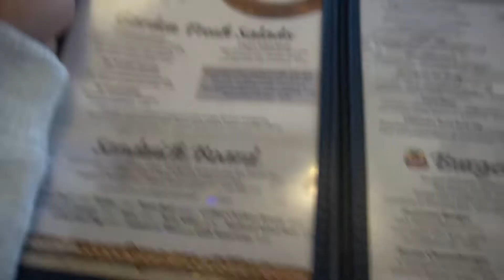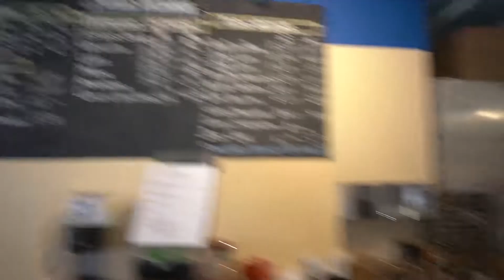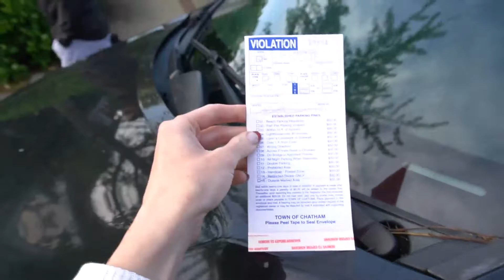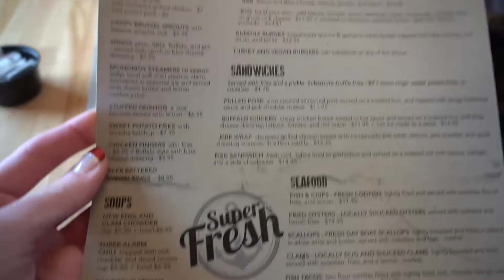ORLEANS 4th of July PARADE (Cape Cod)! كيب كود: موكب عيد الاستقلال في اورلينز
On Day 9 we went to Orleans to see the annual 4th of July Parade! later we went to Chatham to see Jaws and have dinner. في اليوم التاسع رحنا مدينة "اورلينز" لموكب عيد الاستقلال -- حلو جدا،، وبعدين رجعنا تشاتم عشان نشوف فيلم "جاوس" ونتعشى.

Equipment:
Vlogging Cam: Sony A6100,
My Ring Light
My fitbit
cam: Canon
mic: Rode
For Zoom- Blue Yeti

American slang extended

FAQ:
1. Where do you live? 🏘️
Houston currently, but I was based in Dubai for 7 years.
2. Are you Arab?
No, I have no Arab roots.  I learned Arabic "from scratch" in Dubai.
3. What dialect do you speak?
Mostly Saudi/Hijazi...but sometimes more of a "white Arabic"--meaning, a more universally understood version of Arabic with elements from multiple dialects.
4.Where are you from?
I grew up in Virginia.
5. Religion?